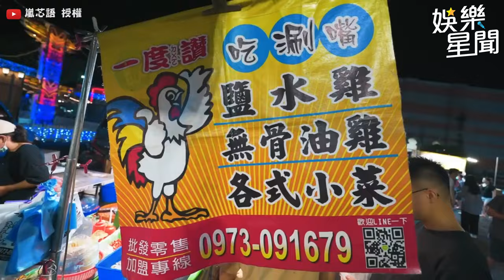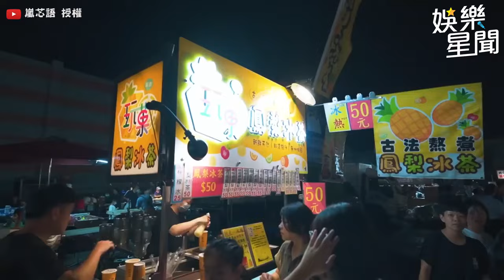嵐芯語 逛草屯夜市！小遊戲玩不過妹妹😂吃超大魚露「G8臉」狂讚cp值超高！｜三立娛樂星聞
@lanxinyu716 授權